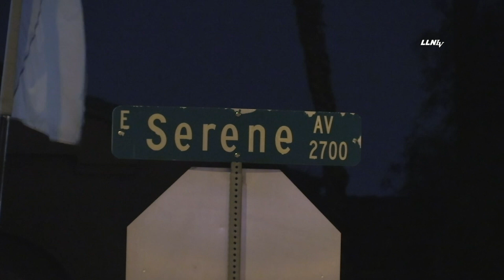UPDATED STORY: Murder Suicide scene || Las Vegas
7/21/2021
Time: 20:00
Location: 2720 West Serene
Handling Agencies: LVMPD
Licensing Rate: FREE FOOTAGE. Please reply to this email as notification of usage. Credit LLN LV

Story Details: Preliminary details are LVMPD officers were on scene of a female shot and another death by suicide at the Jovanna Apartments near Las Vegas Boulevard and Serene. No further information was available. For any further details regarding this scene please contact LVMPD PIO.

STORY UPDATE 7/22/2021
Las Vegas Sun

By Ricardo Torres-Cortez (contact)

Thursday, July 22, 2021 | 2:34 p.m.

A man shot his wife and then turned the gun on himself in what Metro Police are calling a murder-suicide Wednesday night in south Las Vegas.

The shooting was reported about 7 p.m. at an apartment in the 2700 block of West Serene Boulevard, near Las Vegas Boulevard South, police said.

Officers found the man dead and his wife critically injured, police said. She later died at University Medical Center, police said.

Police said the shooting stemmed from an argument.

The couple will be identified by the Clark County Coroner’s Office.

Police did not provide additional information.